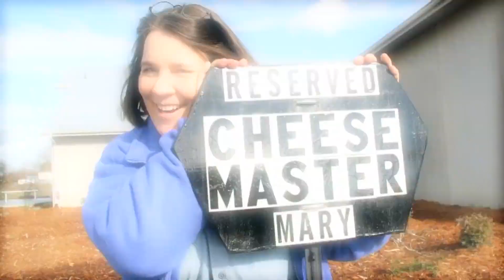How Is Cheese Made | Big Time Business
She went from kitchen creations to a multi-million-dollar cheese empire! Discover how Mary Keehn's crafts her famous artisanal goat's cheese at her company, Cypress Grove.

How I Made My Millions: Season 1 Episode 9: Cypress Grove Chevre; Transperfect
Chronicling the stories of ordinary people whose creative ideas combined with their unwavering determination yielded extraordinary success.

Discover how celebrity tycoons to CEOs of the most unassuming businesses have made their millions, we have it all here on the Big Time Business channel.